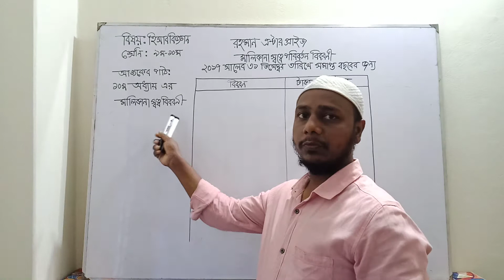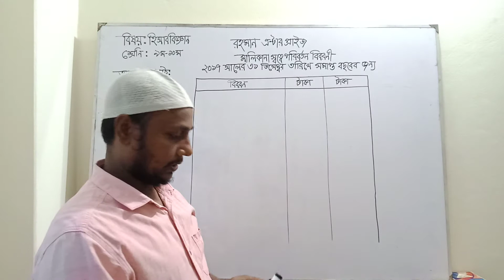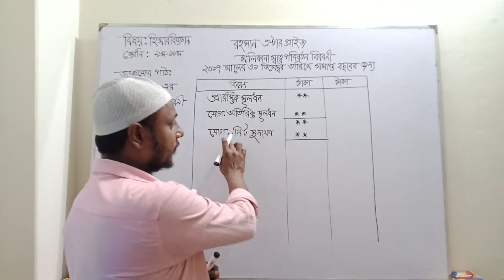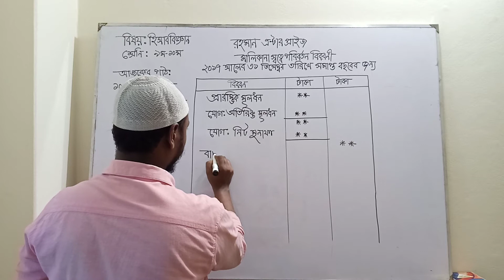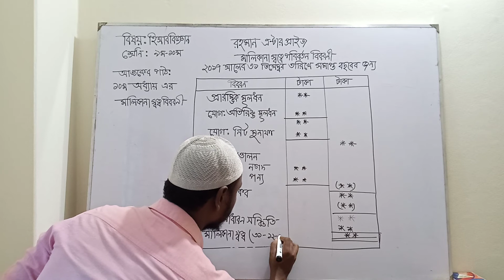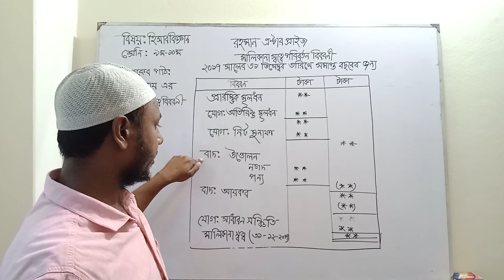Class: Ten,(Accounting), MD. ALAMIN